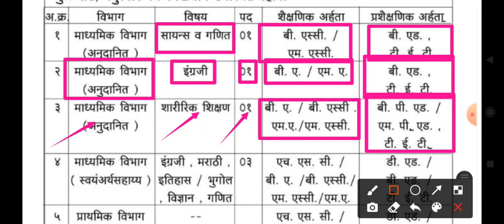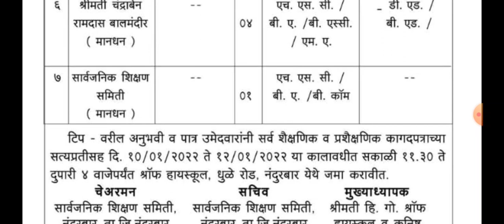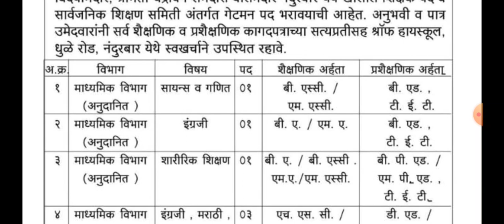शिक्षक भरती जाहिरात प्रसिध्द | अनुदानित पदासाठी जाहिरात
🙏 Welcome to

pavitra portal,
shikshak bharati,
shikshak bharati 2021,
recruitment 2021,
teacher recruitment 2021,
teacher recruitment,